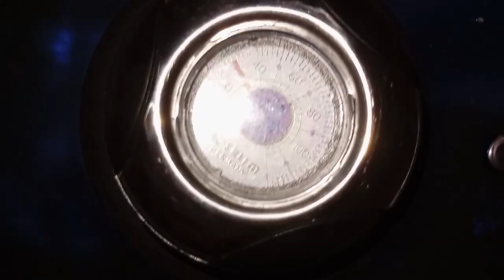PREPARING RICE ~BEANS 🍚🫘 the sweet way😋|| recipe|rice mix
Am so grateful besties for always coming back to support me❤️❤️